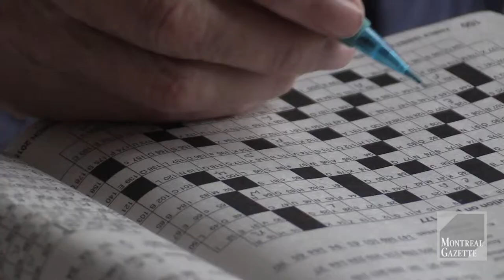Robert Smith loves where he lives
The number of rooming houses in Montreal are dwindling yet they are the last stop before homelessness and the first option for people who escape from the street. Tenant Robert Smith, in his apartment in Montreal, on Thursday, February 5, 2015, is a lover of crosswords and beer. (Dave Sidaway / MONTREAL GAZETTE)